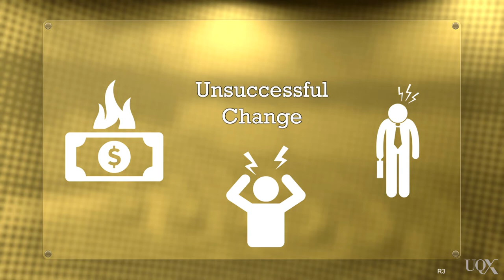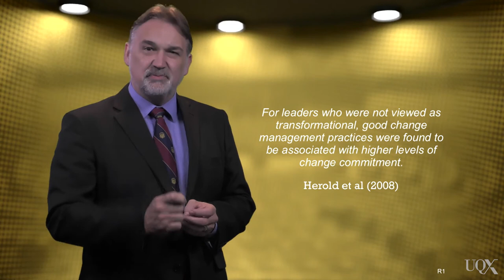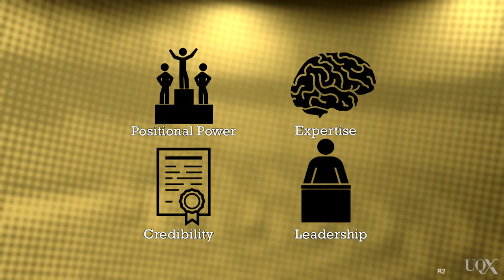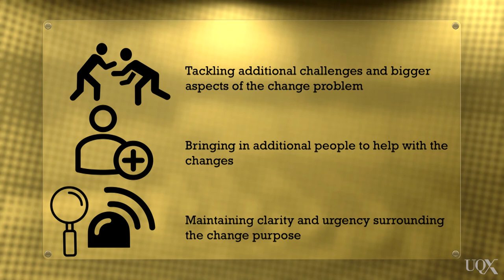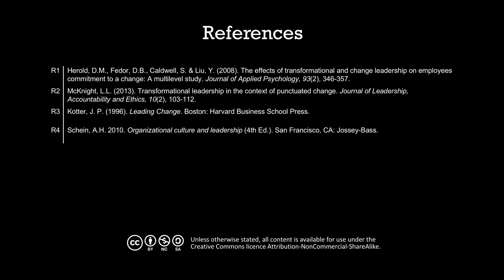UQx BUSLEAD1x BUSL1_026 Leading Change